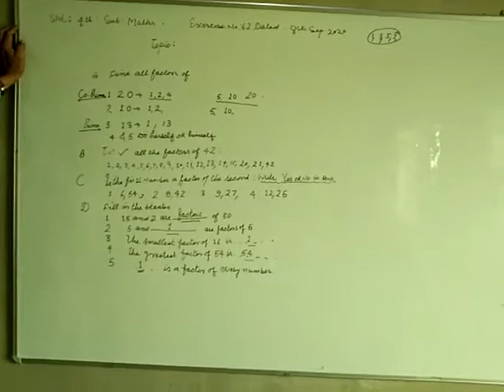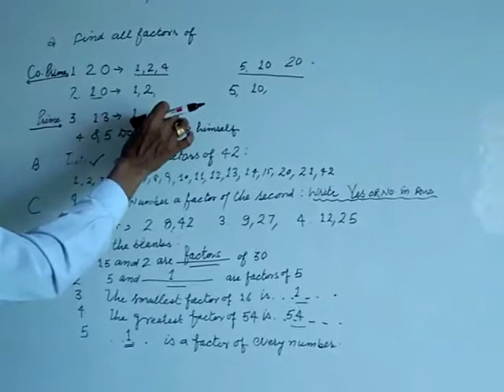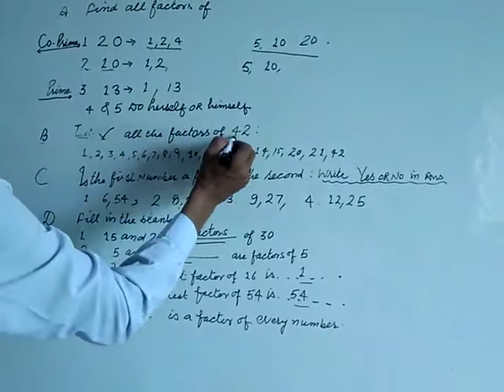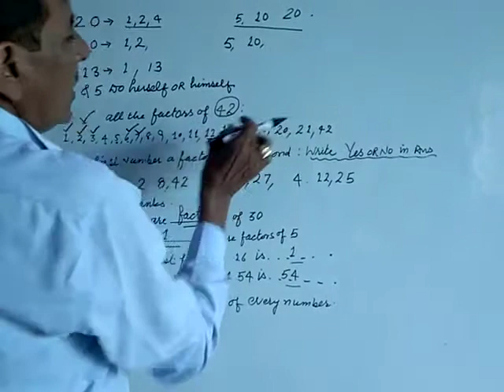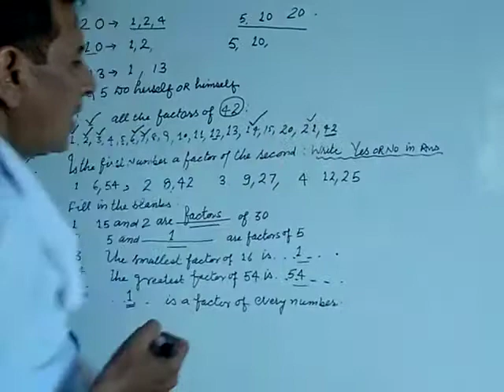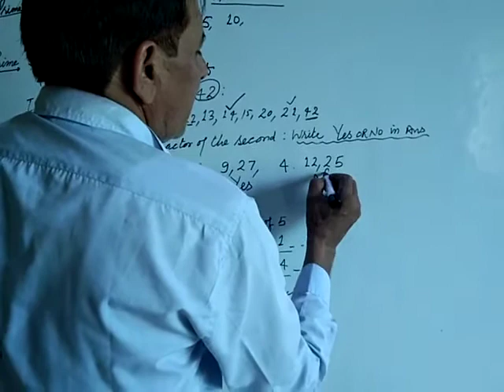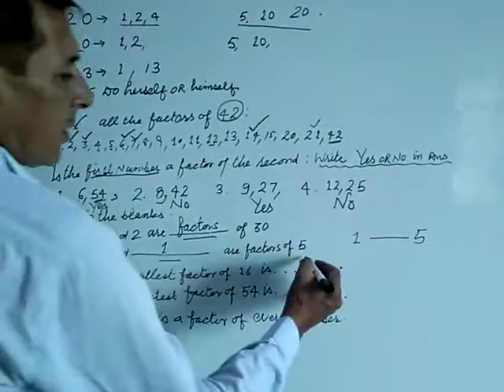factor and multiple Ex 6.4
Std 4th video
Chapter 6